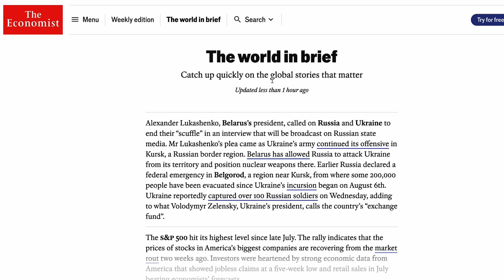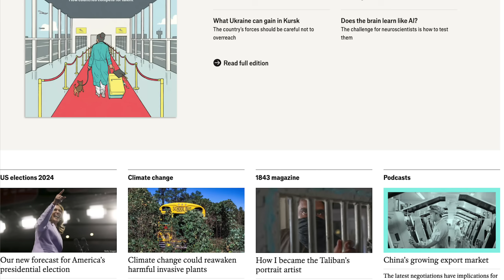This New Theory Breaks Einstein’s Gravity